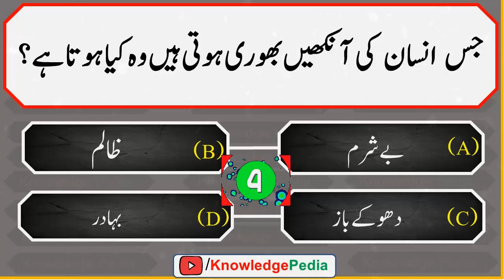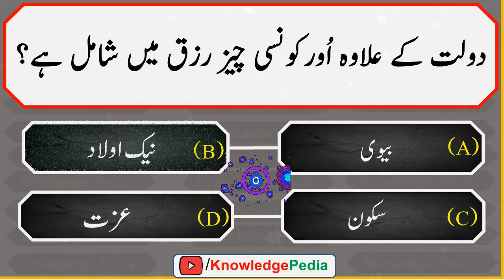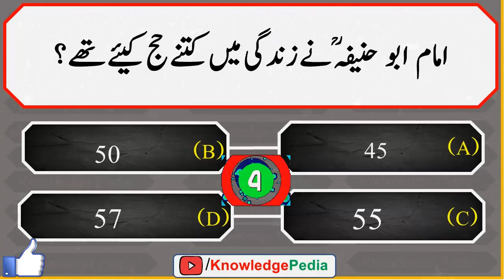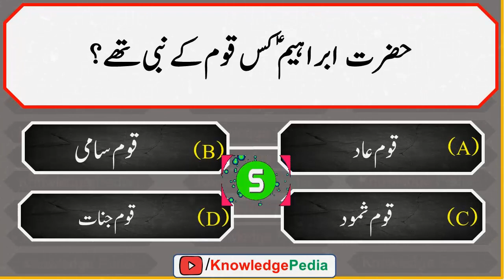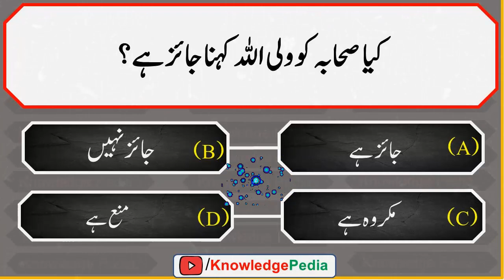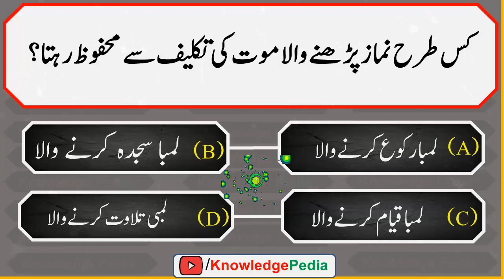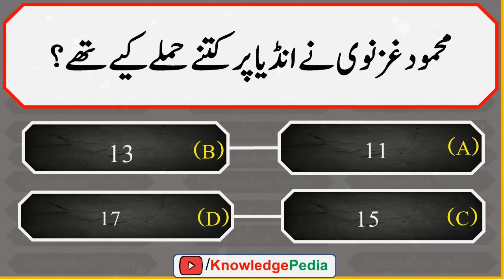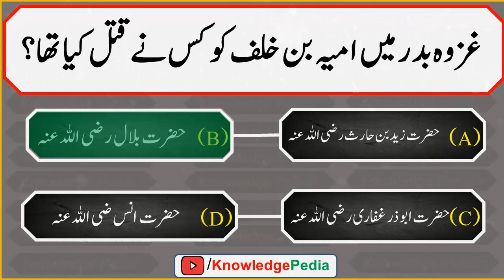Daily Maloomati Paheliyan In Urdu /Hindi | islami urdu best Knowledge |General Knowledge Quiz # 788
📺 Time Stamps

👉 01:00 - Introduction
👉 02:10- Islami urdu sawalat
👉 03:10-  best urdu Pahliyan
👉 04:00- Islamic Paheliyan
👉 07:22- Most interesting video